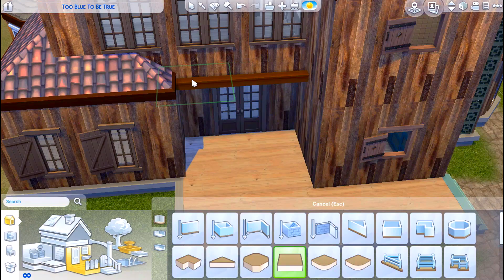HOUSE FLIPPER VERSI SIMS 4 (with Yuliandd)😂😍 || SPEEDBUILD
Heeeyy guys,

Hari ini aku bikin speedbuild, part 1 mudah-mudahan untuk seri baru speedbuild di channelku, yaitu seri renovasi rumah. Rumah yang aku renovasi dan modifikasi di sini rumah yang awalnya di build sama Dita, dan kalian bisa liat video Dita build rumah yang aku renovasi di sini

PS. Untuk teman-teman indonesia yang cinta sims dan mau bergabung untuk ngobrol seru tentang sims, diskusi tentang sims, pamer screenshot sims kalian atau bahkan mau kolaborasi bisa join discord kita di sini ditunggu kehadiran kalian ya! :D

Check out my Pinterest for my sims 4 custom content recommendation Come and check me out! :D Twitter : @Simstrooper Tumblr - currently on semi hiatus CC Finds Tumblr Instagram : @Simstrooper EA ID: Simstroopers